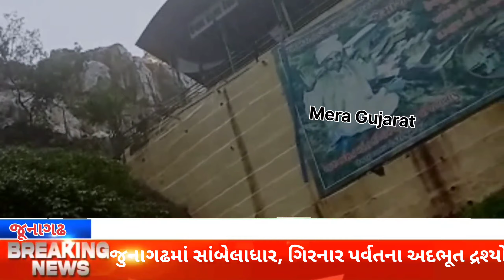Heavy rainfall in Junagadh